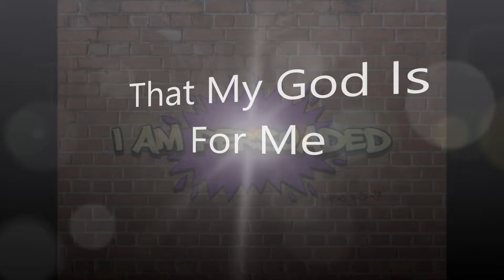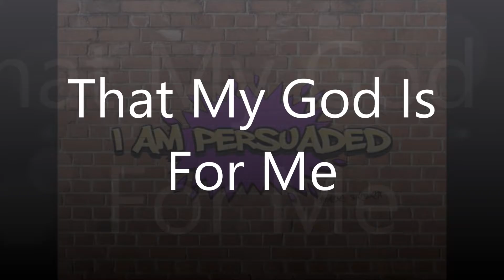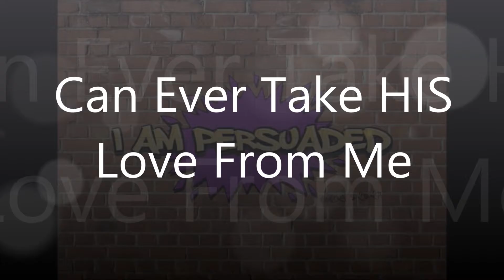I am persuaded